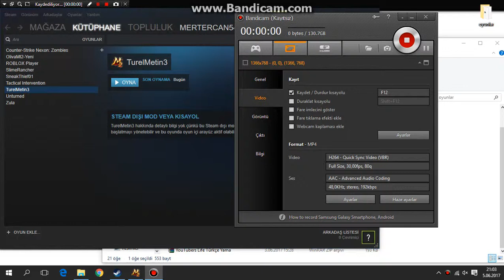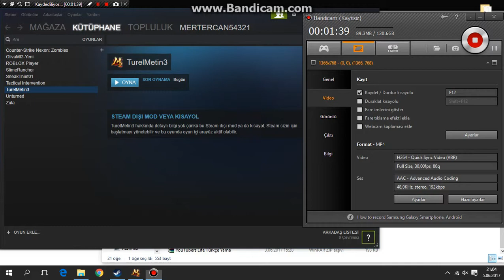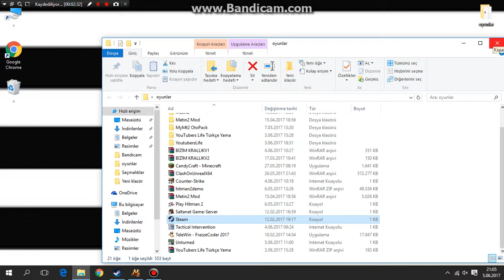Turel metin 3 gm si